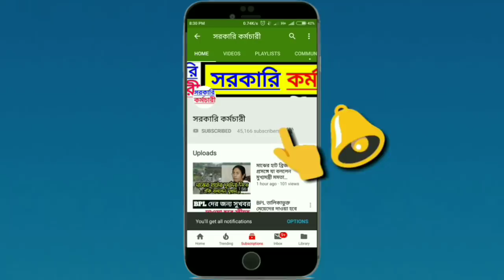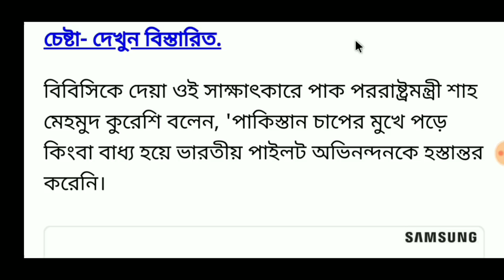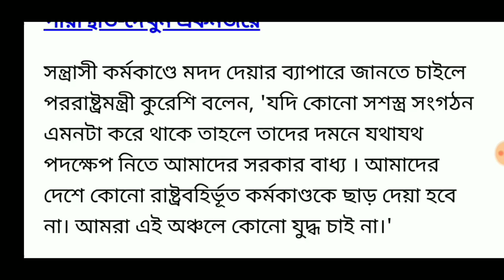বিরাট খবর! কি বিশেষ কারণে অভিনন্দনকে ছাড়তে বাধ্য হয়েছিল পাকিস্তান | Breaking News